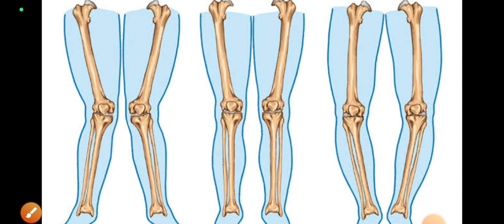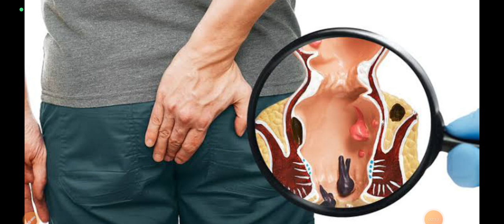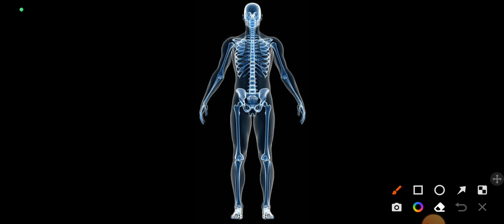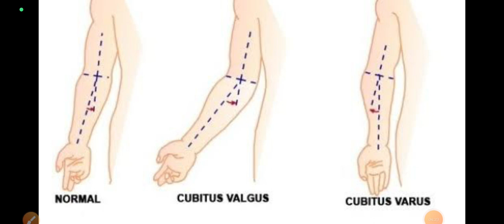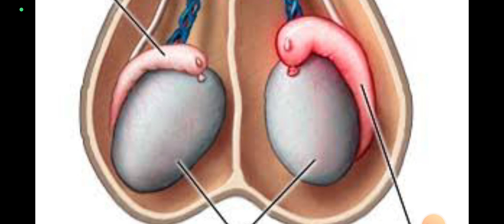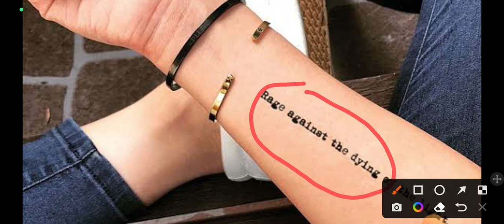BSF RM and RO Medical Admit Card 2023🎉🎉bsf RM and ro medical test main kya kya hota hain!bsf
BSF RM and RO Medical Admite Card 2023🎉🎉bsf RM and ro medical test main kya kya hota hain!bsf